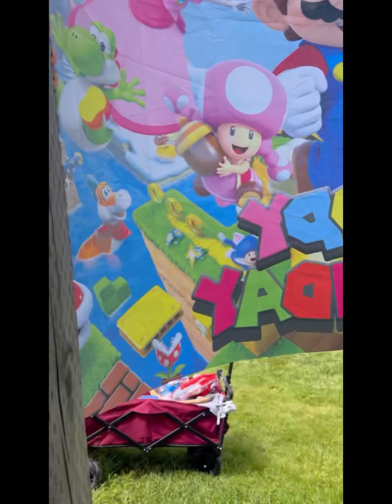Friends birthday partay!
Axel turns 6. Fun times at the beach.